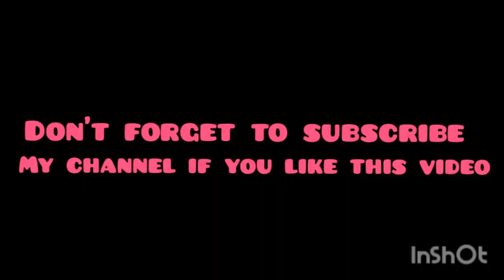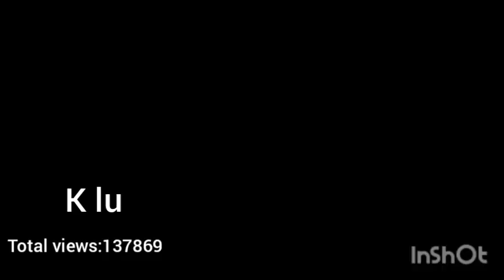[ TOP 15 ] The Most Viewed Focus Cam in Youth With You 2